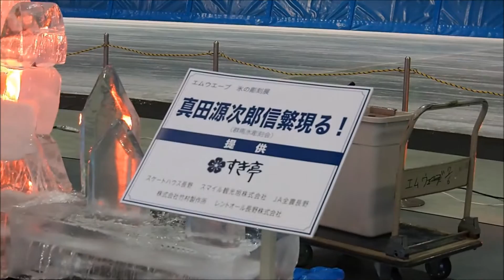エムウェーブ 氷の彫刻展2016[長野県長野市]